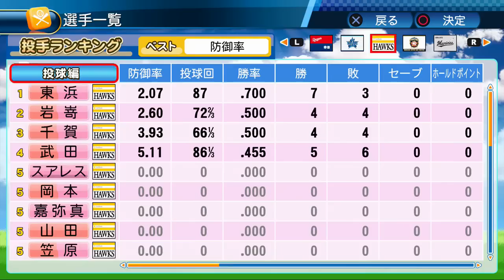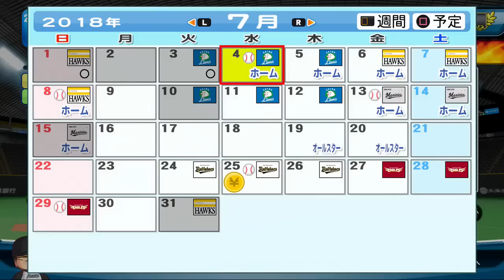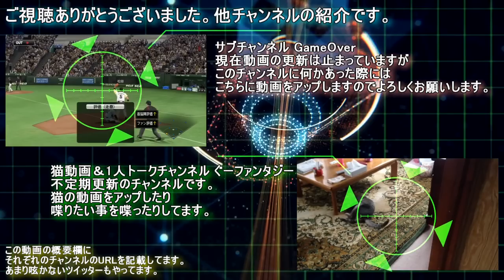パワプロ2016 マイライフ 復活のF#35 藤村くん目標を失う。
見切り発車企画がたどり着く場所に来てしまった。